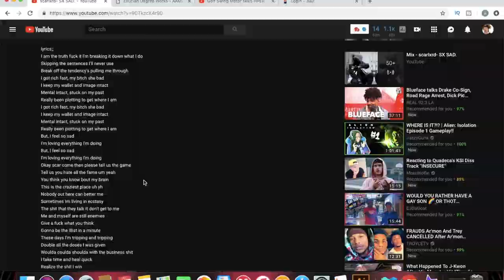SCARLXRD -SX SAD (OFFICIAL MUSIC VIDEO) | REACTION